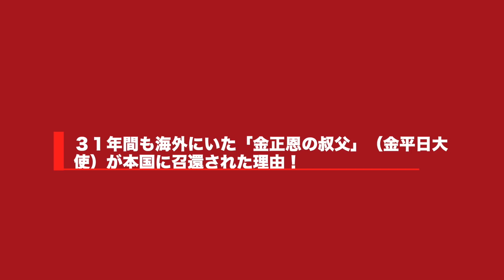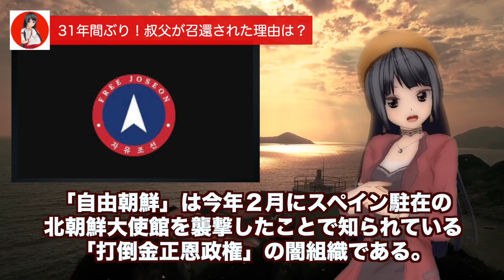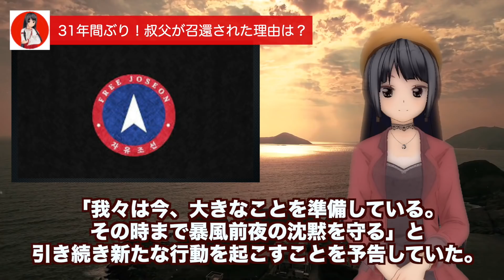北の指導体制が大きく変わる？叔父の金平一氏が31年ぶりに帰国！その理由は？金正恩の体調不良によるリタイア説？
【関連動画】
【驚愕】金正恩は既に死んでいる!?耳たぶと歯が違う!?影武者が15人!?謎に包まれた北朝鮮の真相に迫る!!
【衝撃】北朝鮮の美女軍団「喜び組」の実態がヤバすぎた！金正恩も美少女強●連行！？
北朝鮮 「2019年、金正恩、新年の辞 (2019년 김정은 신년사)」 KCTV 2019/01/01　日本語字幕付き
【衝撃】安倍首相官邸を震撼させた「金正恩影武者説」！耳たぶや歯形の違いからやはりダミー確定か？